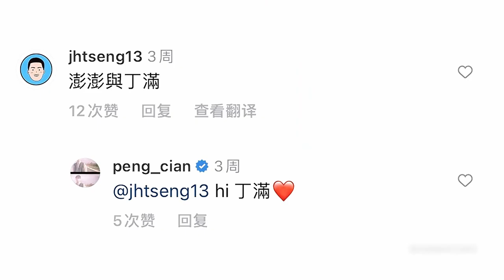【曾敬驊x彭千祐】小狗喊“千祐”合集｜一開始的全名後來黏糊糊的撒嬌語氣誰聽了不心動！！！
真想知道你們兩個有沒有在拍戲的整個路程上愛上對方呢？？？